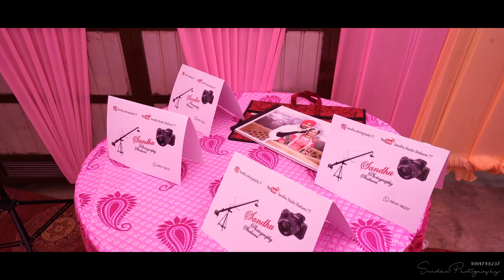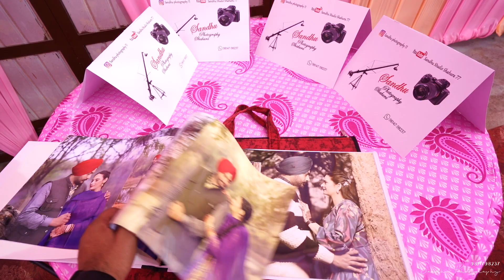Best Cinematic Marriege Highlights Manjinder Weds Gurjit [Sandhu Photography]